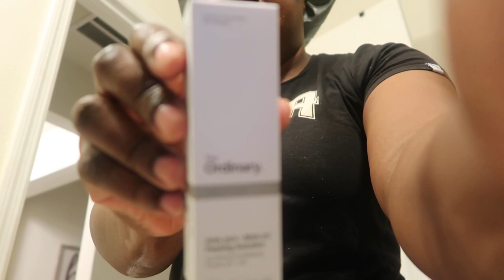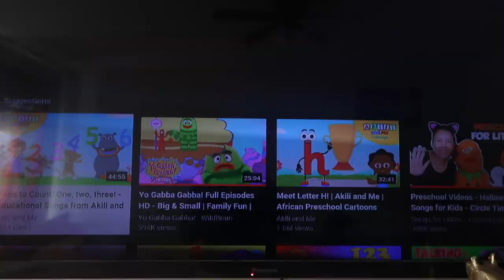MOM VLOG | STRUGGLING Caring For My Babies By MYSELF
Day in the life of a struggling mom caring for 2 baby girls